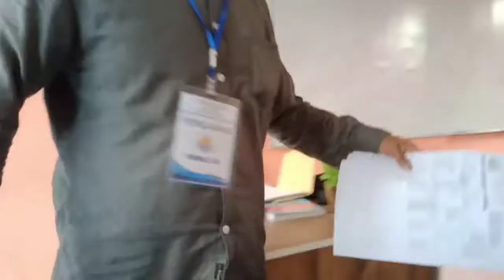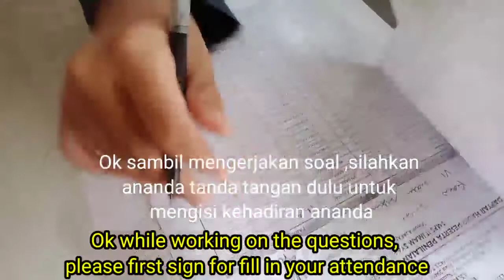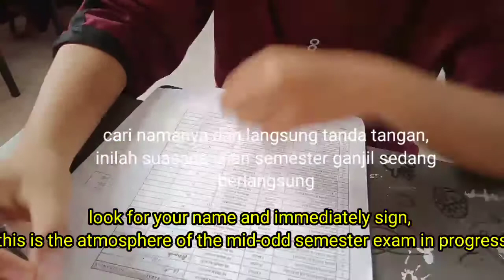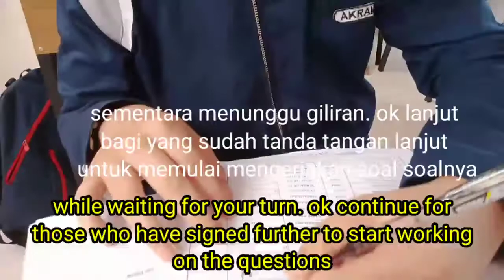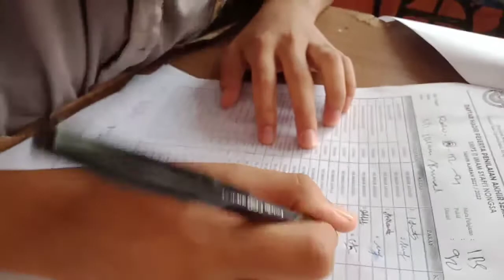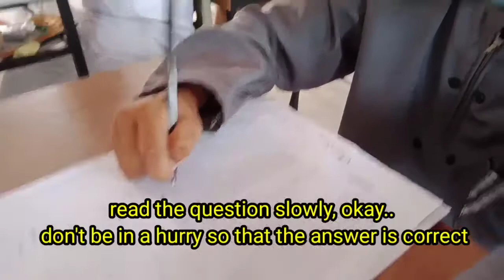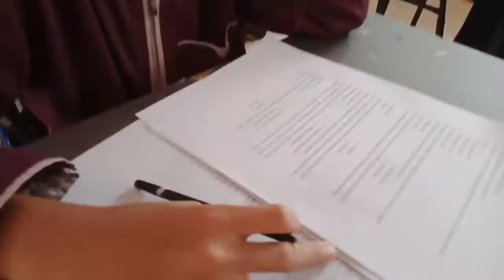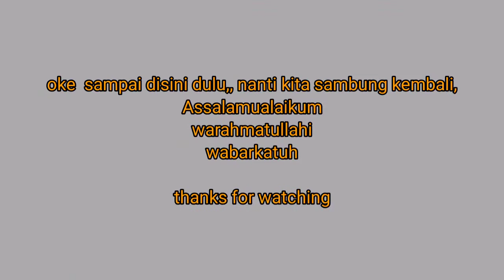Saat Pelaksanaan Ujian Semester Terdengar Suara Merdu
Ujian  semester merupakan suatu rangkaian pengujian materi pembelajaran yang diberikan oleh guru  kepada siswa, Ujian semester dilaksanakan setiap 6 bulan sekali,dengan tujuan untuk mengukur kemampuan siswa selama mengikuti pembelajaran

Selama proses pelaksanaan ujian semester semua siswa mengikuti dengan penuh khidmat dan membutuhkan ketenangan selama ujian semester berlangsung.

Saat mengisi tanda kehadiran ada salah satu siswa dengan khusuknya mengikuti ujian, tiada hentinya dia berdoa dengan membaca Bismillah sampai  terdengar suaranya, "Masyaallah"